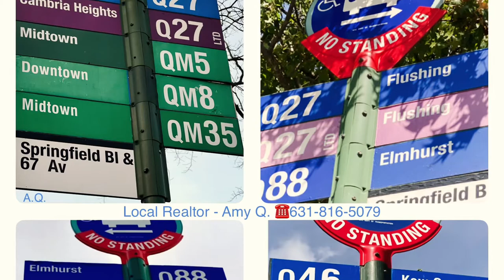67-04 Springfield Blvd Duplex Bayside NY 11364 $369,999 coopforsale winzoneamy ☎️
A coop unit can have house enjoyment!!!